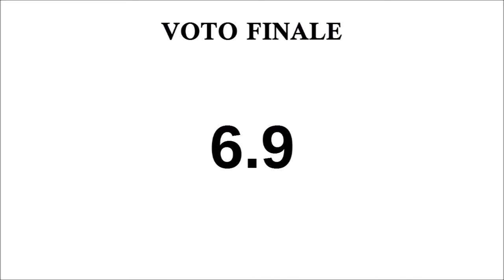Galaxy Force 2 (Sega Mega Drive / Genesis) Recensione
Recensione di Galaxy Force 2 per Sega Mega Drive.

Review of Galaxy Force 2 for Sega Genesis.